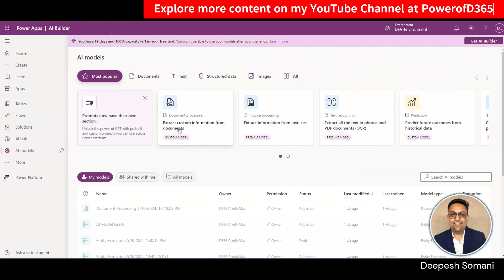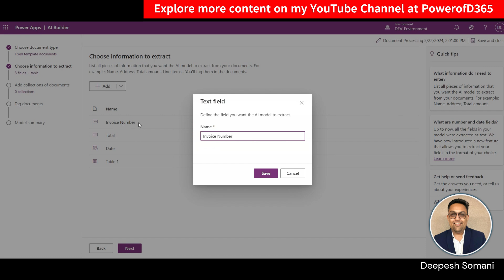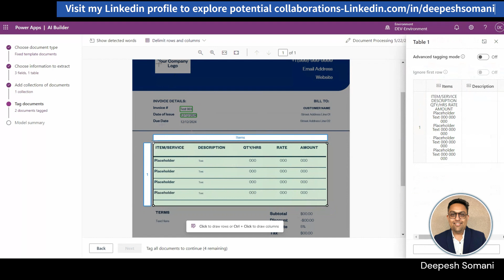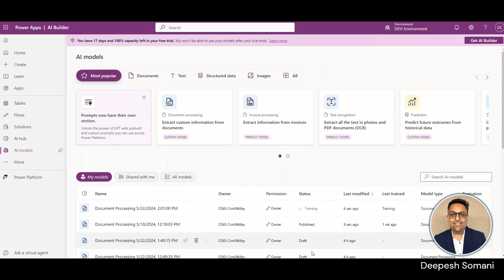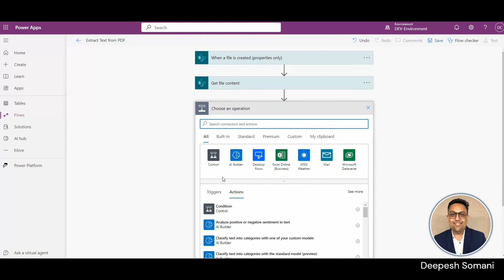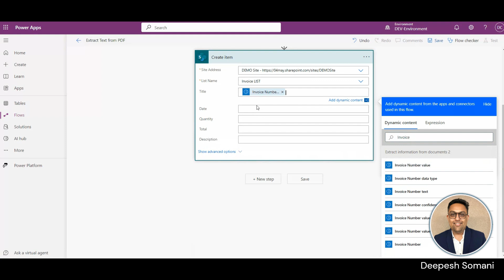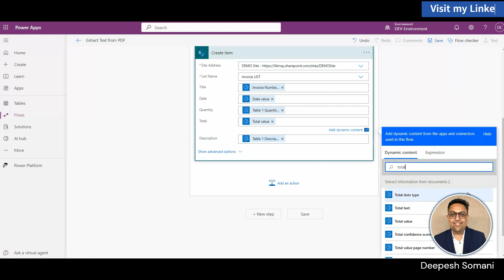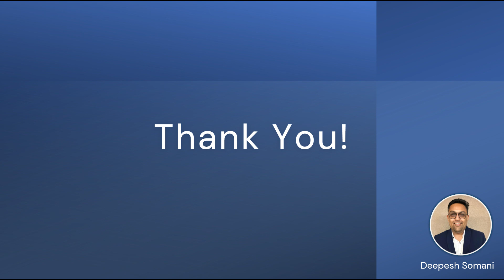Extract Data from PDF using AI Model with Power Automate